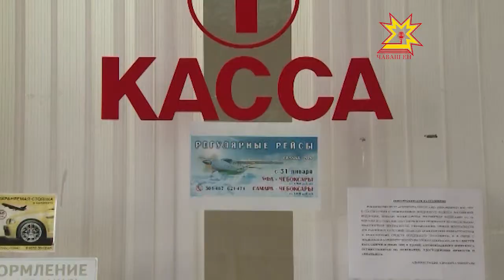Республика Пуçлăхĕ Михаил Игнатьев авиавĕçев ĕçне хакларĕ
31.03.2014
Çитес вăхăтра çынсем самолетпа ытларах вĕçме пуçлĕç. Çакна экспертсем çирĕплетеççĕ. Чăваш Енри транспорт тата çул-йĕр хуçалăхĕн министерстви пĕлтернĕ тăрăх, кăçал «Ĕпхÿ-Шупашкар» рейспа вĕçекенсен йышĕ икçĕр çынран иртнĕ. Авиавĕçев ĕçне çак кунсенче Республика Пуçлăхĕ Михаил Игнатьев хакларĕ.